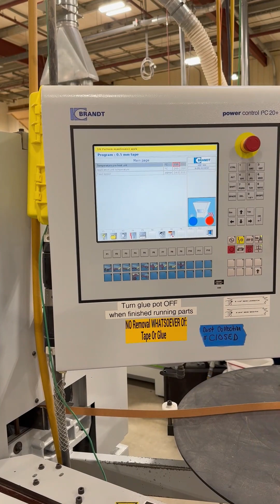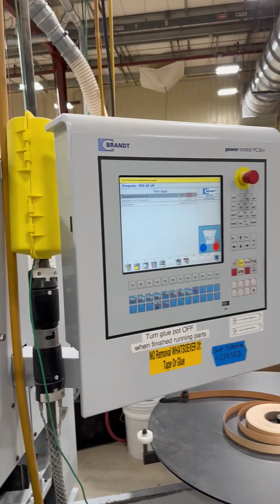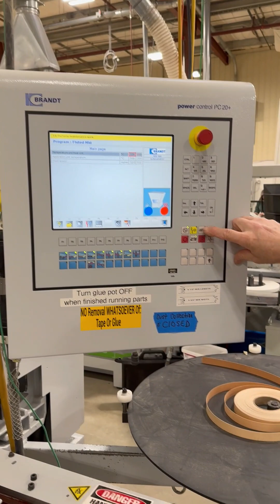Brandt Edgebander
MachineryAssociates.com